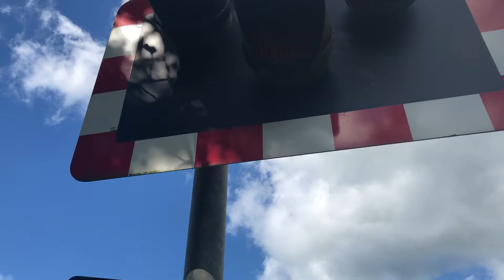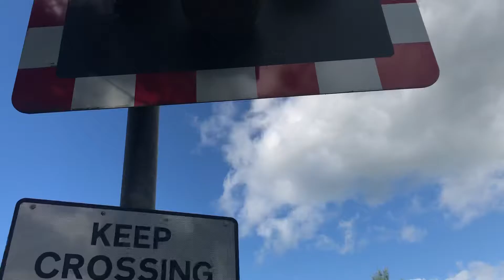Nantwich Shrewbrudge Road Level Crossing (Cheshire)